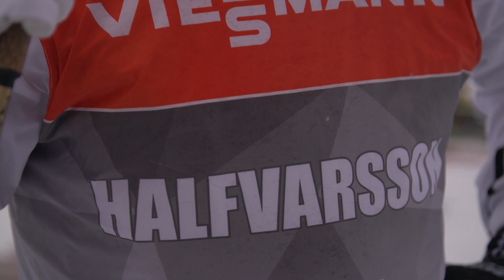The Best Fall After a Cross Country Race - Inside the Fence - FIS World Cup, Lahti Finland 2015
We touched base with some of the sports biggest stars to learn about the finish collapse.  Hear from Martin Johnsrud Sundby, Charlotte Kalla, Calle Halfvarsson, Kikkan Randall, Kerttu Niskanen, Andrew Young and Andrew Musgrave.